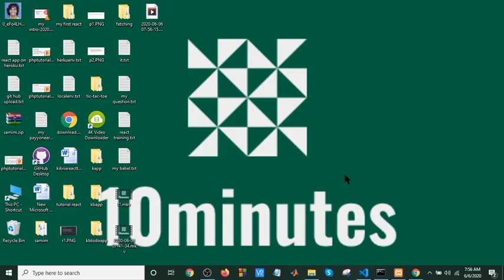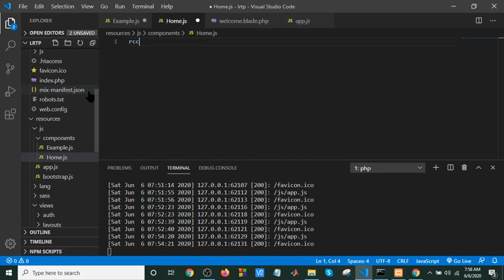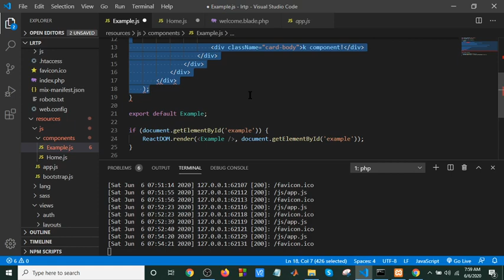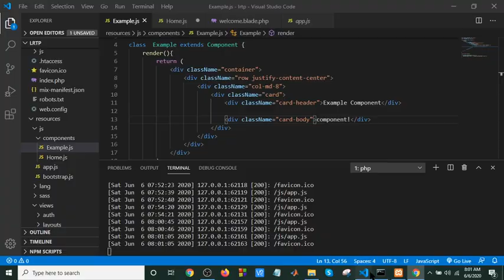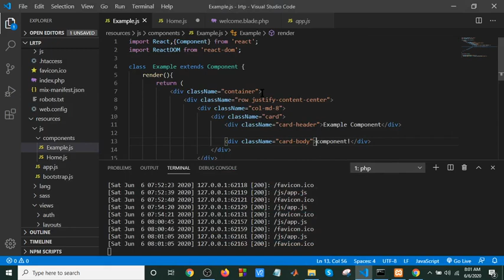React + Laravel + MySQL - How to Build a CRUD Todo List App